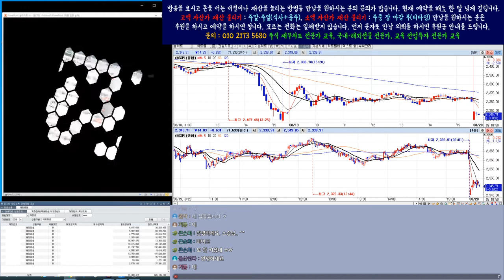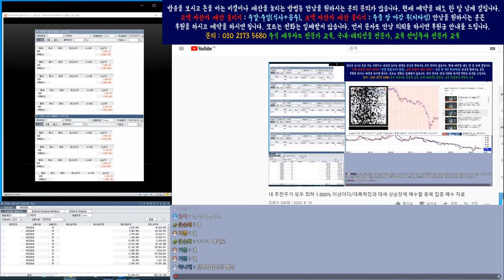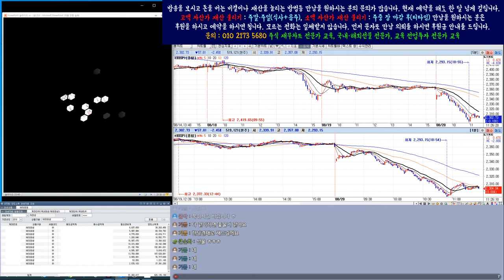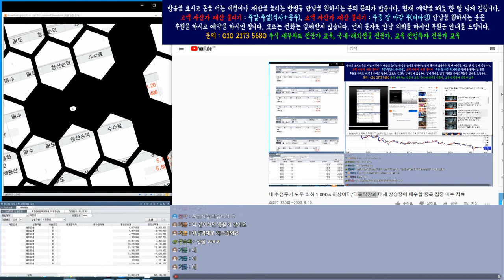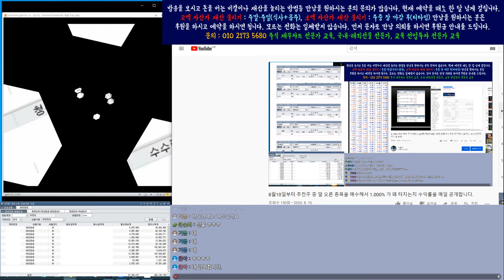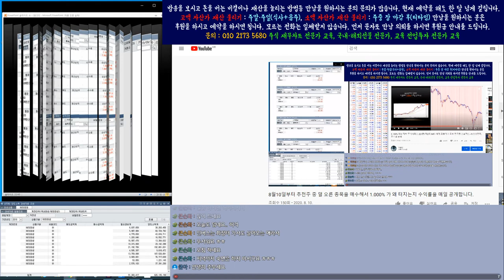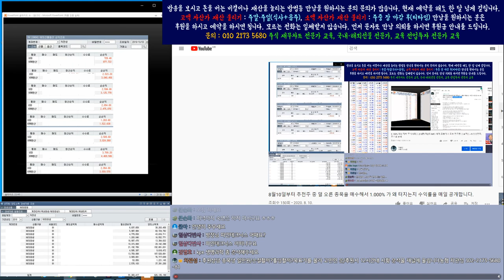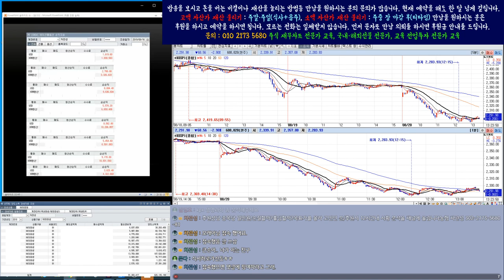코덱스200 인버스 기쁨님 대박